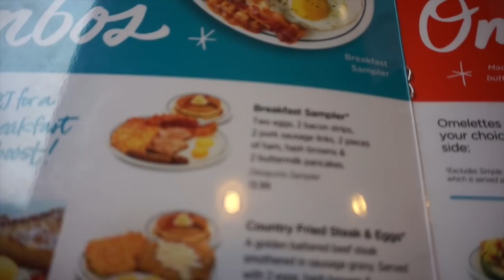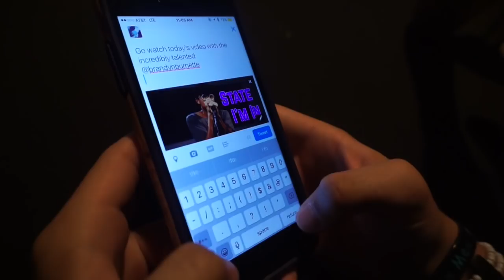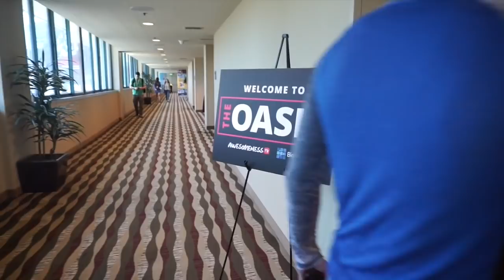VIDCON VLOG 2016 | Fresh Men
Hope you enjoyed this weeks video!
Oh, and if you wanna see more LOOK BELOW

Send us mail and other stuff!!!
Norman, Oklahoma 73070

                    Nic_Armbruster